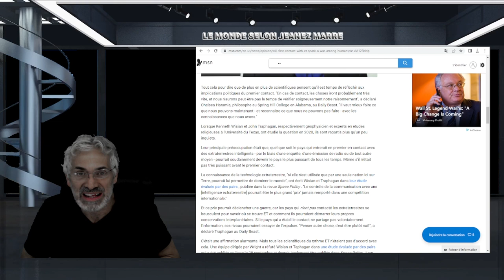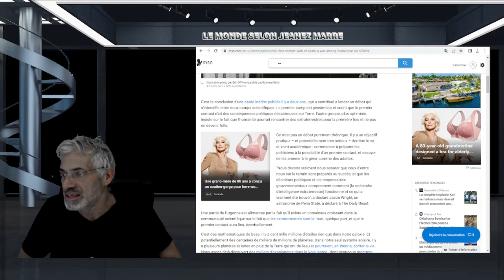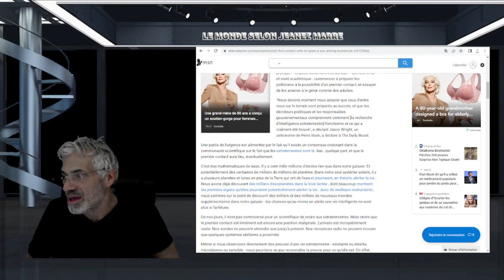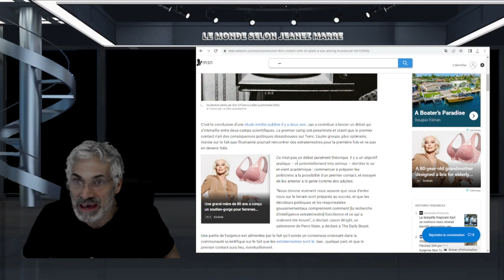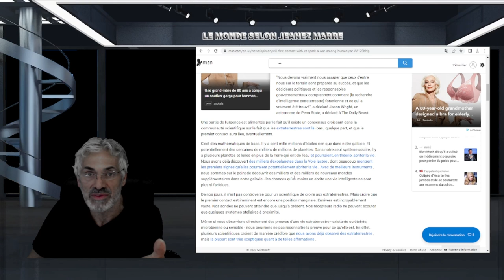Le premier contact avec ET déclenchera-t-il une guerre entre humains ?UNE ÉTUDE SE PENCHE LA-DESSUS.